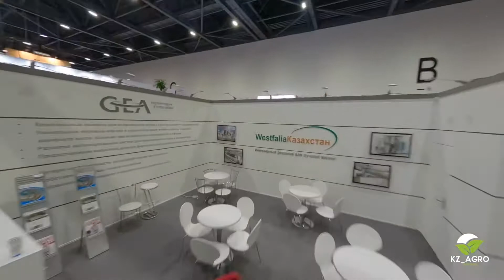Международная выставка KazAgro KazFarm 2021❗️@kz_agro